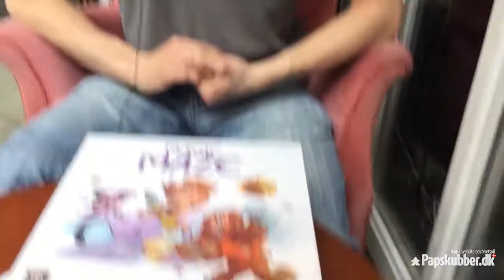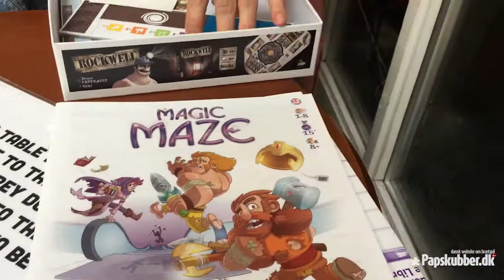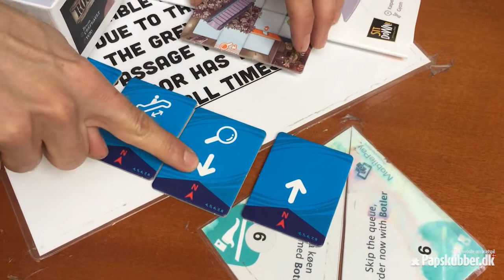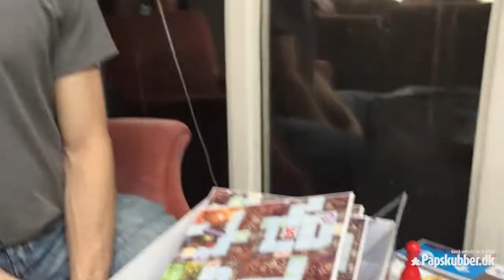Dansk designede Magic Maze, er nomineret til Spiel des Jahres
Vi fangede Kasper Lapp og sagde tillykke med nomnieringen til den præstigefyldte tyske spilpris Spiel des Jahres. Kasper har designet Magic Maze som udgives af Sit Down!. Kig med her, når Kasper unboxer spillet og fortæller lidt om dets tilbliven.